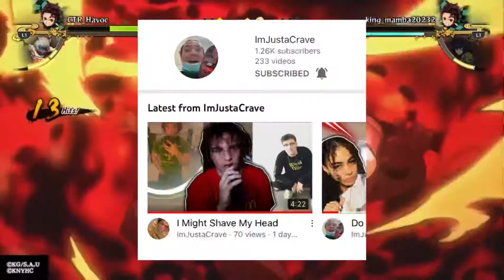Demon Slayer Hinokami Chronicles Official Release Date Nintendo Switch?! (More Information)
Like Comment And For The People Who Are New Hit That Subscribe Button Hit That Notifications To Keep You Update Just Letting You Guys Know I Edit On My Phone Bare With Me Guys I Do Content Whenever I’m Available ✍🏼💪🏼🙏🏼